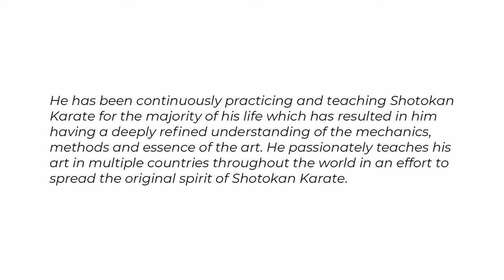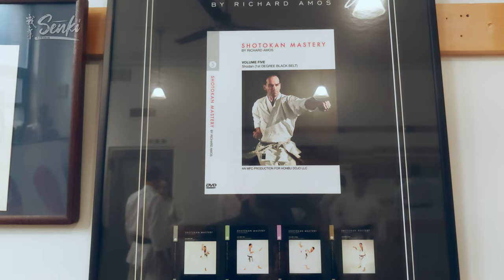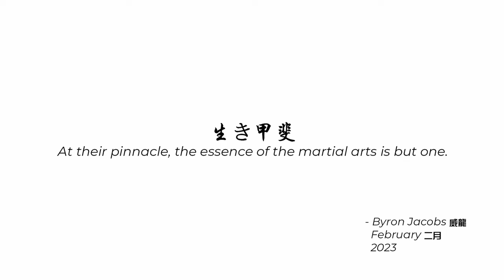Richard Amos - The Spirit of Shotokan - Senki - Episode 17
Richard Amos was born in England in 1963 and began his study
of Karate at the age of ten. He moved to Japan in 1989 to pursue
 the Japanese Karate Association (JKA) instructor program, a task
 that few accomplish. In 1994 he graduated as an instructor at the
JKA Tokyo dojo headquarters, one of only four non-Japanese to
have ever achieved this.

Chasing Bushido - How I Learned to Just Say Osu (Book) by Richard Amos:

My Equipment:
The Drunken Boxing Podcast
Background Music Info:

Artist: Tenno
Track: Grace